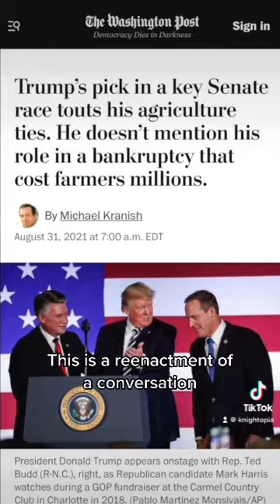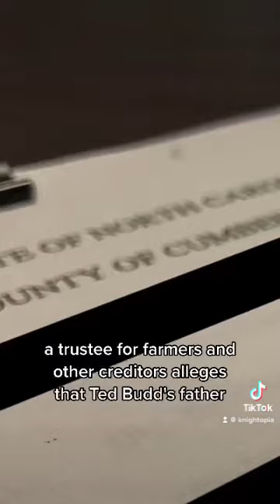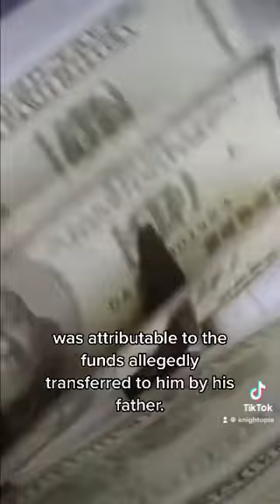It Sure Looks Like Ted Budd Stole Millions from American Farmers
It sure looks like Ted Budd stole millions of dollars from farmers all across the United States. Is a multi-millionaire grifter someone we can trust in the U.S. Senate? No!

Originally posted on TikTok, October 23, 2022.